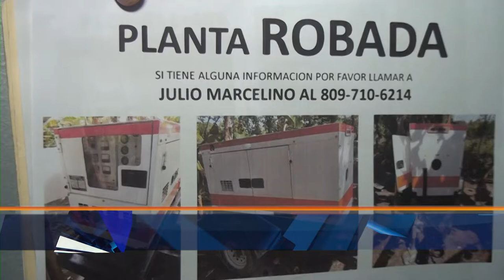Hombre denuncia desconocidos le robaron dos plantas valorada en más de 300 mil pesos